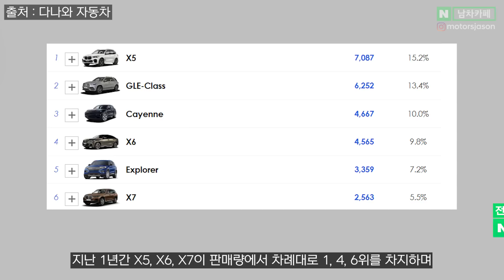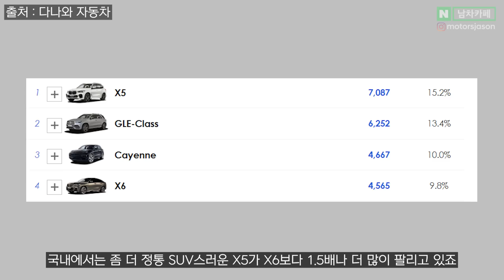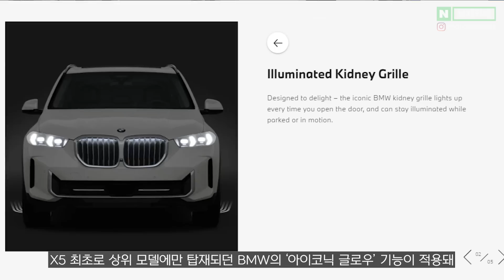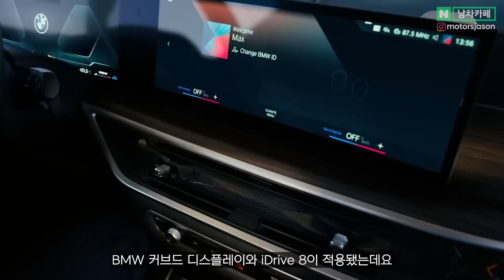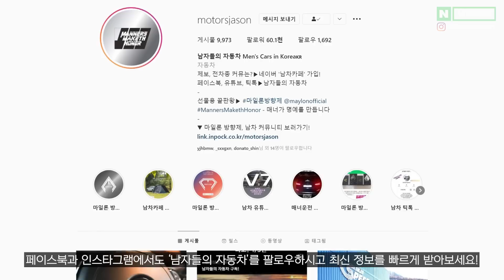드디어 올게왔다! 국산차 압도하는 동급최강 신형 수입 SUV의 국내 수입 소식에 업계가 난리난 이유는?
잘 팔리는 이유가 있었네요.. 여러분은 어떤가요?